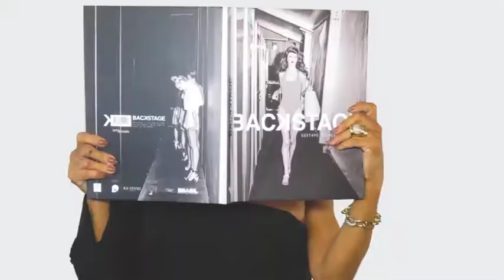FABRICA DOS OCULOS 14/10/18